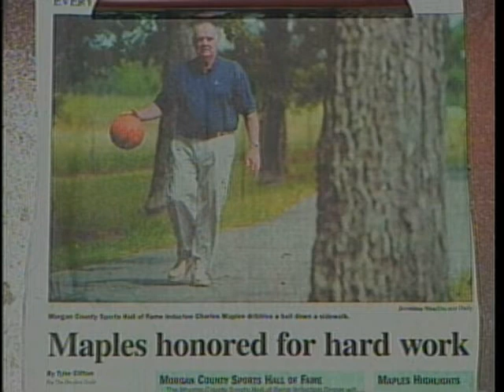Tom McAlister, Barry Devine, Jeff Hodges 6 10 14